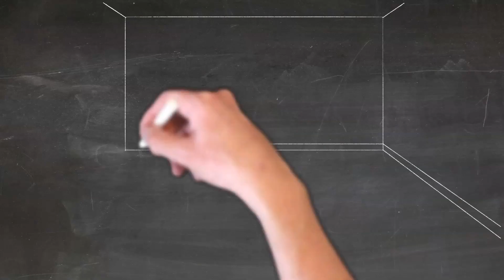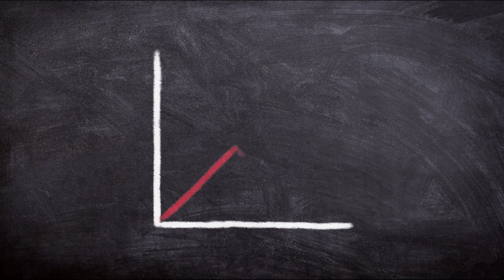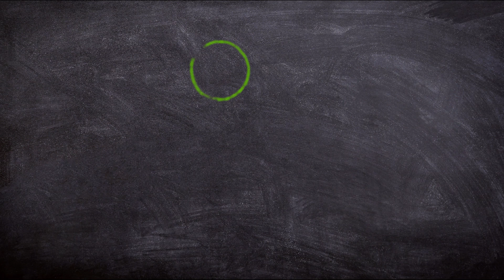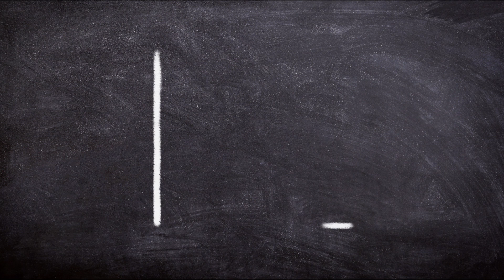How to get success for long time period in Tamil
How to be successful in 2020. The truth is success isn't a goal or destination — it's a MINDSET you take on to achieve your goals.

7 Ways to Develop Long-Term Focus and Achieve Success

1. Set concrete goals.
To become successful faster, you first need a road map for your career. After all, you can’t take shortcuts if there’s no end point in mind. The definition of success is different for everybody, so it’s important to get clear on your personal goals. What do you want to achieve in your career? Be as specific as you can, because it’s only when you’ve defined concrete goals that you can create actionable steps toward them.

Big, long- term goals help you create a framework for your career. With goals in mind, you can create mini goals that act as achievable milestones. By setting the bar high, you’ll always have a source of motivation to work hard, which will help you become successful.

2. Establish a routine, and stick to it.
Most successful people already know this: There’s a big benefit to repetition. Routines keep you moving forward and help you to keep growing. For one thing, if you follow a routine, it’s much easier to monitor your progress over time.
For another, a routine helps you establish good habits that can advance your career fairly rapidly.

For instance, say your routine is to read publications related to your career path for an hour after dinner every night. If you set aside specific times for specific activities, after a while it will be like muscle memory. With positive routines in place, you often begin to see results quickly.

3. Find a mentor.
Many highly successful people have this in common: They had a mentor. A mentor is someone who is on the same career path as you, but further along. From a place of experience, they can offer relevant information and guidance on your chosen career path.

They can also guide you through things like how to avoid potential pitfalls, and how you might approach the next steps of your career. A mentor can often facilitate networking between you and others who can help further your career as well. Having a mentor can benefit you in many ways, and can absolutely help you find success faster than if you had no guidance.

4. Streamline your routine.
What if I told you that you could simplify your life and remove roadblocks that are keeping you from becoming successful by doing less? Positive routines can help you advance in your career faster. But bad habits and time-wasting routines can have the opposite effect. So how do you streamline your routine to remove the bad habits?

First, consider all the things that take up your time that are not helping to further your career. You know, things like checking Twitter every few minutes, or browsing on Amazon while you should be working. Once you’ve identified these time sponges, work hard to either eradicate them or at least keep them in check. It takes discipline to remove distractions, but you’ll be able to focus more, which will get you where you want to go career-wise a whole lot faster.

5. Learn how to say no.
Saying yes is easy and it’s gratifying. But if you say yes to too much, it could be sucking you dry. If you’re a yes person, you’re probably agreeing to take on way too many projects and commitments. Or you’re the type of person who agrees readily to things and then flakes out at the last minute. Either way, these tendencies are not doing you any favors in terms of career advancement.

6. Be smart about money.
It’s hard to get ahead when you’re constantly playing catch-up or living paycheck to paycheck. If you want to become successful faster, you need to get smart about saving money.

Do yourself a solid and put away some of every paycheck in your savings account. Yes, it might be boring, but a little restraint now can add up to success in the not-too-distant future. Successful people often live below their means. This isn’t to be stingy, but because they know that it sometimes takes money to make money, and they want to be prepared.

7. Learn from your mistakes.
As Truman Capote once wrote, “Failure is the condiment that gives success its flavor.” The more you venture out of your comfort zone as an entrepreneur, the higher the likelihood you have of making mistakes.

If you want to become successful, you can’t let these missteps crush or break you down. Rather than seeing them as the end of the world, can you see them as an opportunity? Ultimately, failures can be our biggest teachers. After all, what feels like failure today could in fact be teaching you a lesson that will help you avoid a much bigger failure in the future.

Focus on progress, not perfection. If you can learn from your mistakes, you’ll become stronger and more savvy, and this can help you become successful far faster.